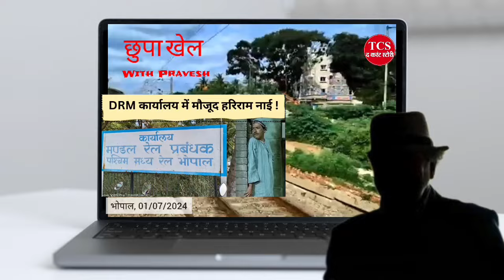डीआरएम कार्यालय का हरिराम नाई! Informer in DRM office! Indian Railway latest